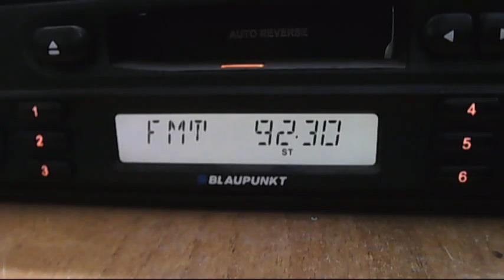alpha silistra dx in central bucharest 18:16